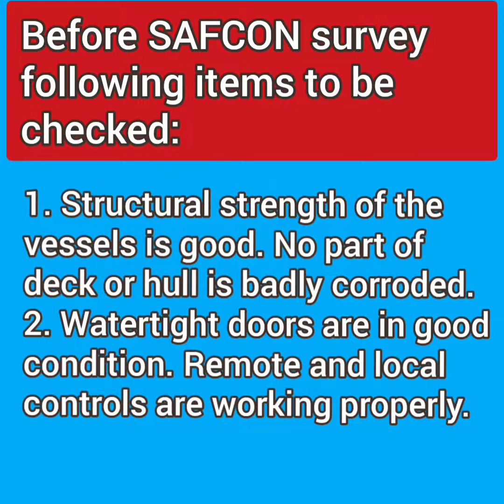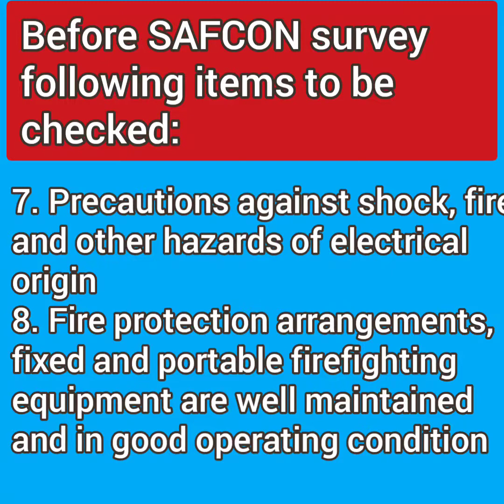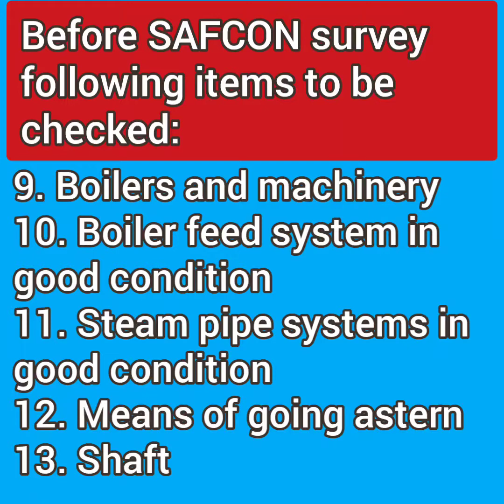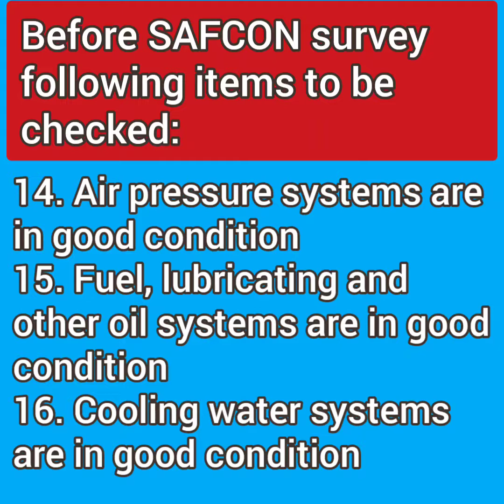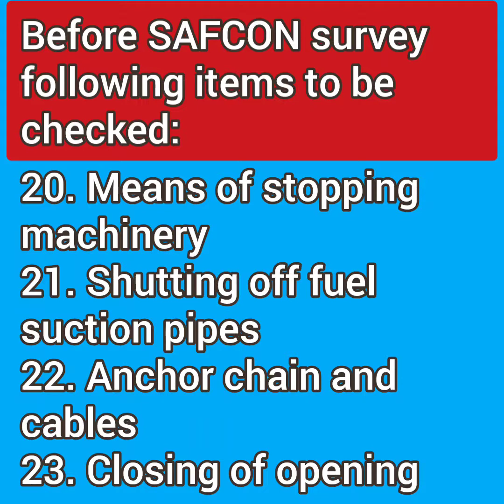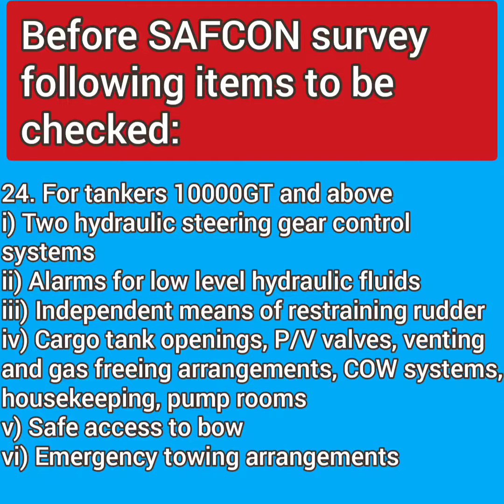How would you prepare the ship for a safety construction survey? In easy to remember sequenced info!